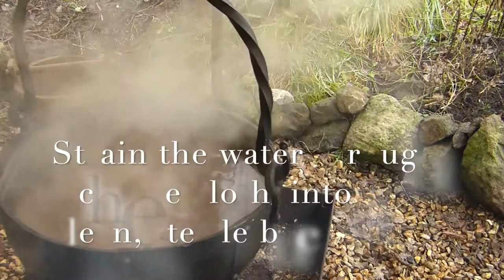Brewing Braggot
Music 'Tyr' by @Danheim